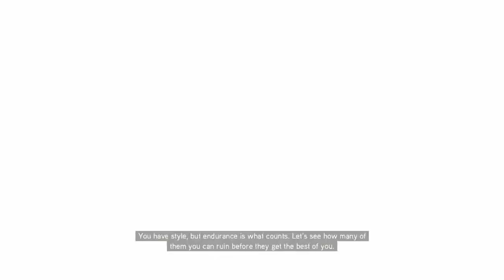Assassin's Creed 2 Episode 2 கொலையாளியின் க்ரீட் 2 எபிசோட் 2 தமிழில்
MrViKKiGameR2998 For more videos click here and u will see the magic Asssassin's Creed 1

Tamil Gameplays
Tamil Gaming
Tamil Gamer
Mr ViKKi GameR
TGR
TamilGameR
tamil gamer
gamer Tamil Gaming GameR